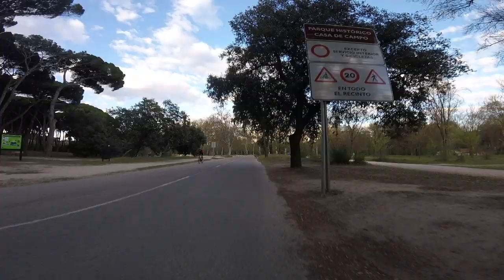Lunes 15 de abril de 2019, trayecto 2a